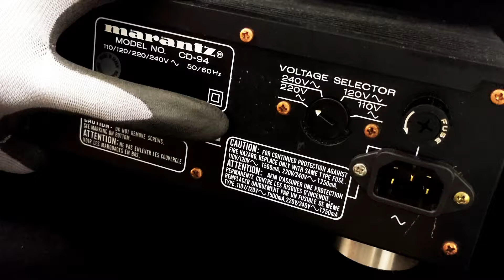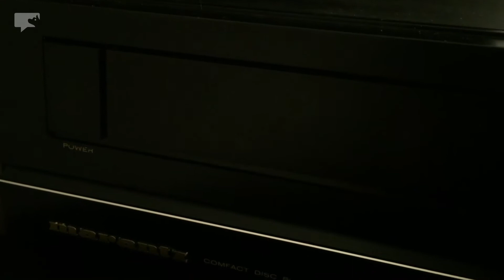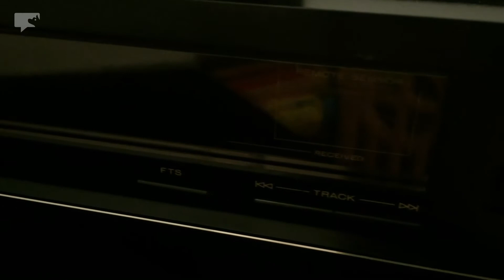Marantz CD94 TDA1541A CD Player Mod | odear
One of the best CD players I ever listened to has to be the CD-94 by Marantz.  Now with modification inside out. 🎶

||| : . Dejavusoul . : |||
Fine Audiophile Tracks | Rare Audiophile Gears

0:01 rear panel
0:20 inner layout
1:35 wood material

(paid link)
Furutech AC IEC Inlet FI-09(G) Gold Plated Power Socket